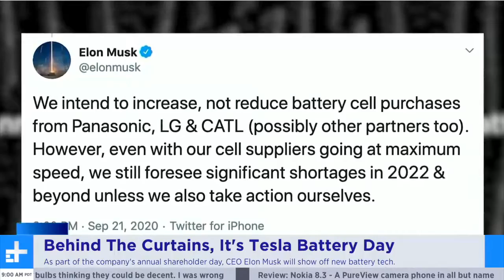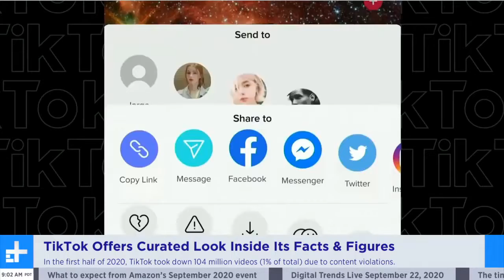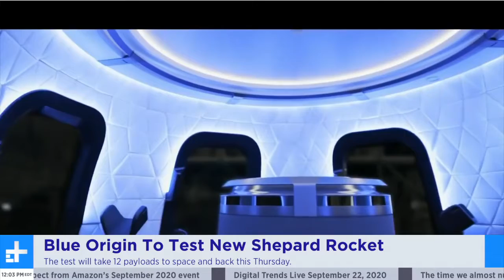A Real Life 59 Foot Tall Robot And A Preview Of Tesla's Battery Day | Breaking Tech News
In the news: Elon Musk and Tesla are hosting their battery day today, after their annual shareholders meeting - we may see a new battery design; TikTok released a transparency report showing user and video data - in the first half of this year 104 million videos were removed due to content violations; Blue Origin will be testing its New Shepard rocket this week, taking 12 payloads to space and back; A 59-foot tall robot is looming over the Gundam factory in Japan and we're here for it!